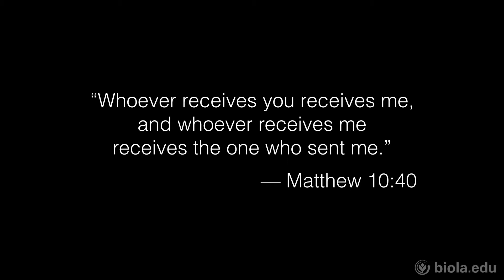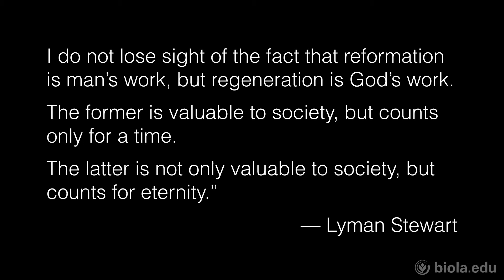[TogetherLA] Barry Corey: What It Means to Be Receivable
TogetherLA Conference. February 26-28, 2015. West Angeles Cathedral, Los Angeles.